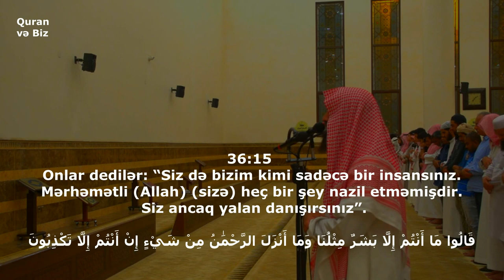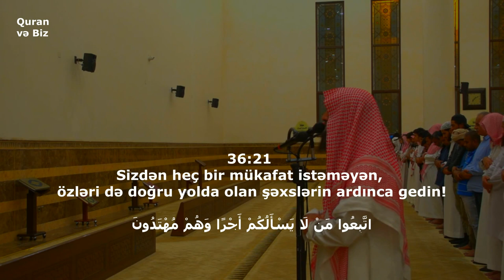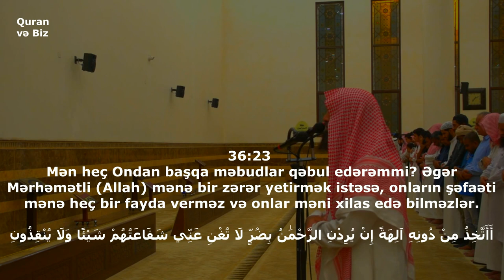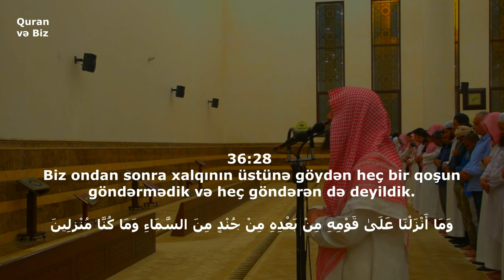Yasin surəsi 13-32 ayələr(Surah Yaseen) Huzur verici. Muhammad Al-Luhaidan